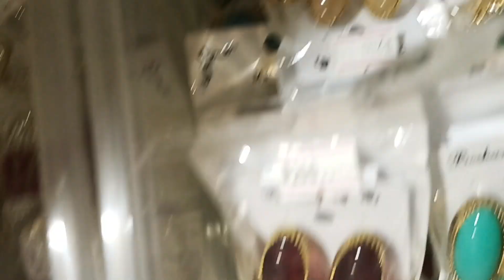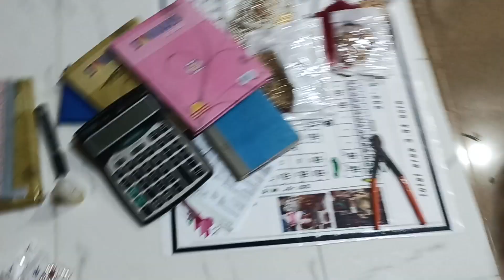Visited Hafeez Mama Shop and bought jewelry for mamma ❣️☺️